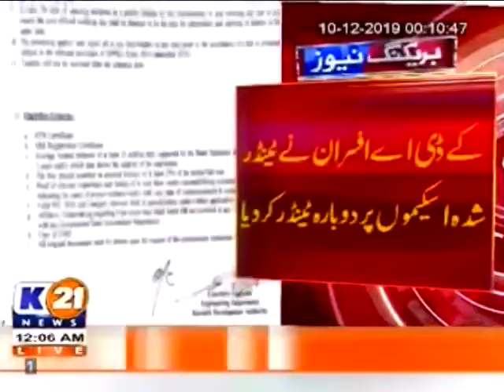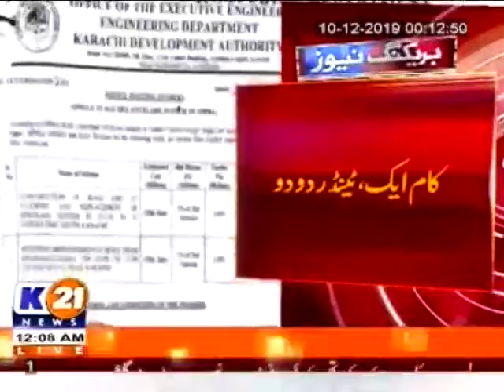Karachi Development Authority Corruption Scandal Beeper Faiz Buledi